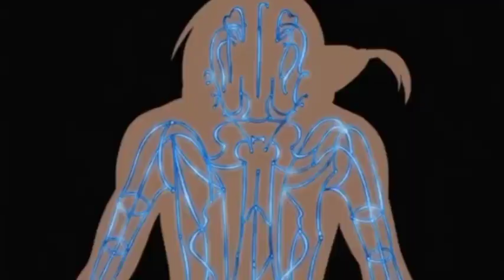Naruto shippuden session 1 _500 in English (Hindi) dubbed best anime in Hindi dubbed top 5 anime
Naruto shippuden session 1 episode 15 in Hindi dubbed best anime in Hindi dubbed top 5 anime